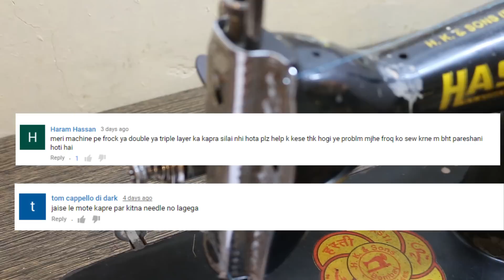All About Needles | शिलाई मशीन सुई के बारे मै जानकारी | SelfRepair